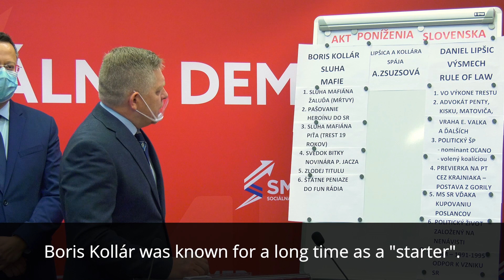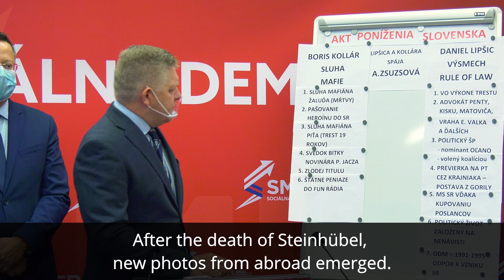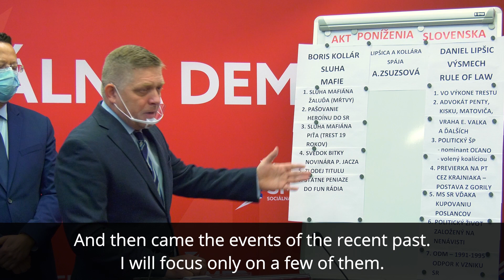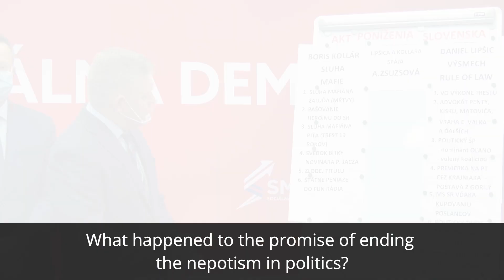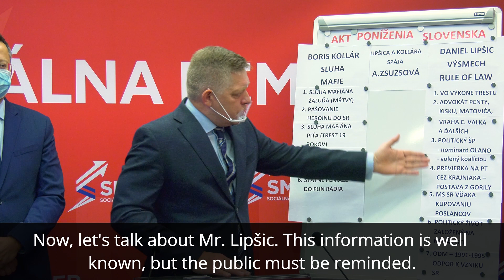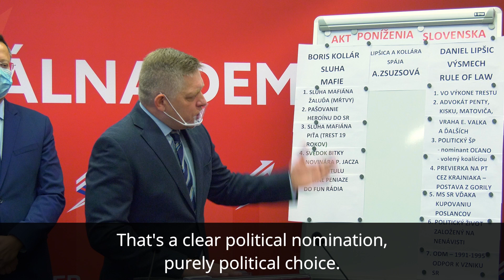THE PLEDGE OF D. LIPŠIC INTO THE HANDS OF B. KOLLÁR WAS HUMILIATION OF THE ENTIRE SLOVAK REPUBLIC